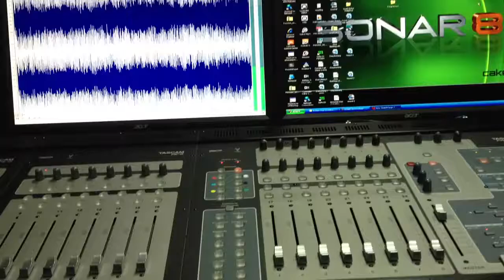Robert Paul at Gilley's 07 24 2012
Robert Paul clowning around and singing "Big Booty" at Gilley'srecording studio in Corpus Christi on July 24, 2012.